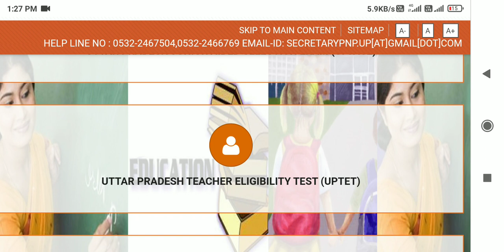up TET exam date change | up Tet ka exam kab hoga | up tet admit card | up Tet latest update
Up TET Exam Date | up TET admit Card | up TET exam latest update | up TET exam today news

  is video mein bataya gaya hai up TET exam ke bare me

, upprimaryteachervacancy2021 प्राथमिक शिक्षक भर्ती 2021 कब आएगी up primary teacher new vacancy 2021 up primary teacher upcoming vacancy 2021 uttar pradesh primary shikshak bharti
2021 ONLINE FORM UPTET 2021 NOTIFICATION UPTET 2020 FORM KAB AAYEGE UPTET exam 2021 UPTET exam 2021 today UPTET exam 2021 latest update UPTET 2021 latest news UPTET 2020 NOTIFICATION,UP TET SYLLABUS 2021,UP TET INFORMATION, UPTET PAPER PATTERN, UP

thanks
ankit study PSK